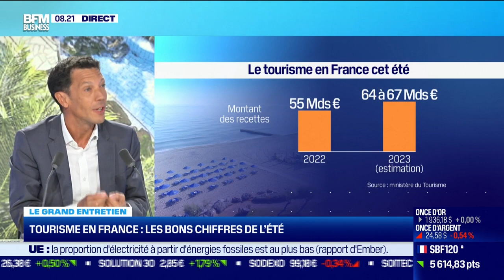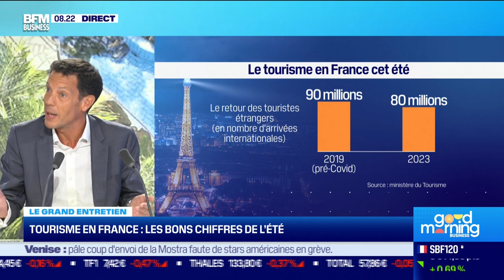Franck Gervais (Pierre & Vacances Center Parcs) : Tourisme en France, les bons chiffres de l'été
Ce mercredi 30 août, Franck Gervais, directeur général du groupe Pierre & Vacances Center Parcs, s'est penché sur le bilan touristique de la France pendant la période estivale 2023 par rapport à l'année dernière, notamment les chiffres sur le tourisme de proximité, dans l'émission Good Morning Business, présentée par Laure Closier et Christophe Jakubyszyn. Good Morning Business est à voir ou écouter du lundi au vendredi sur BFM Business.